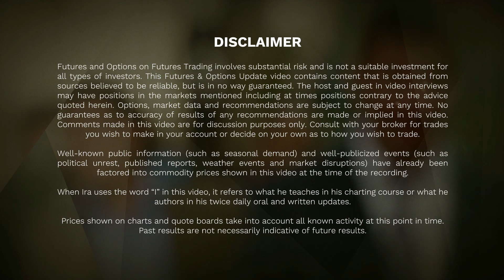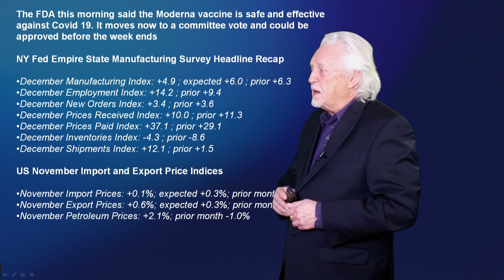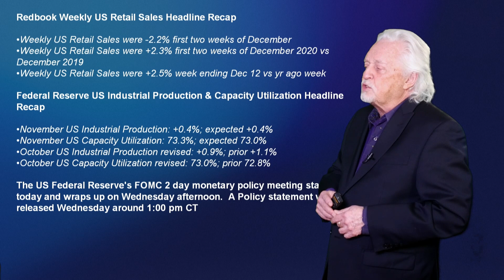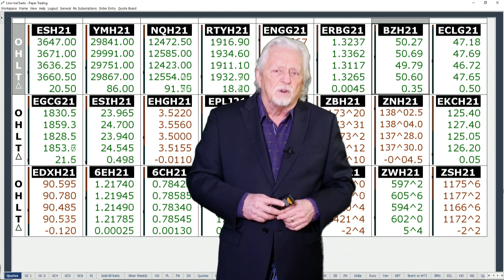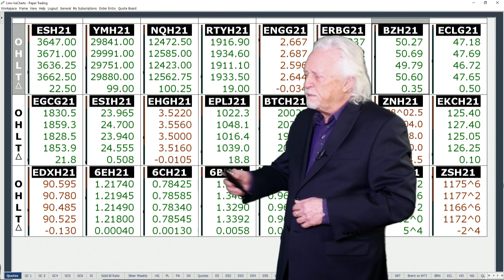Ira Epstein's Morning Flash Video for 12 15 2020